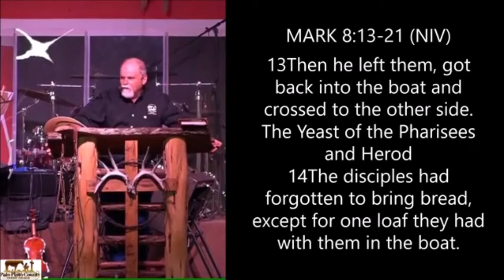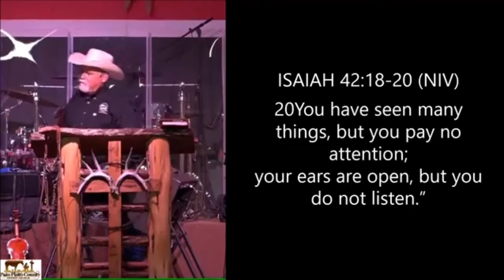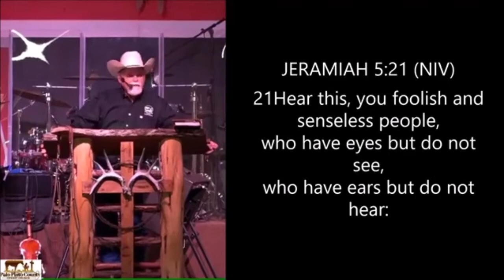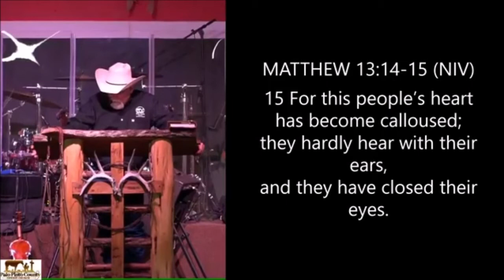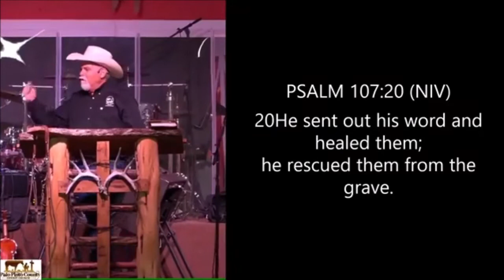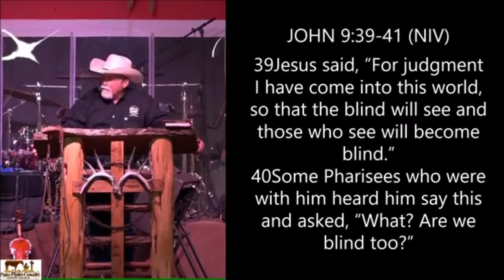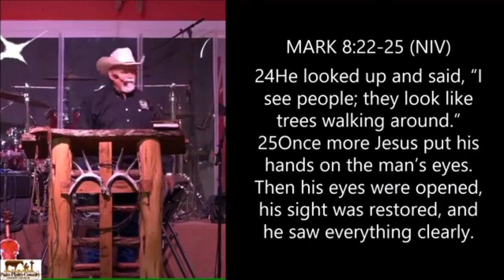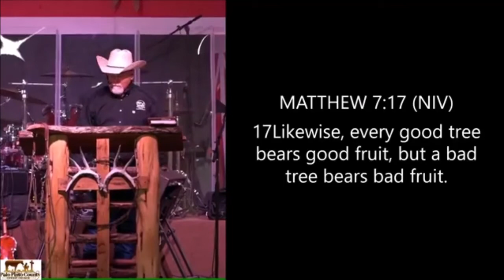Palo Pinto County Cowboy Church Sermon - More Than Words May 24, 2020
Riding for the One that Branded us!!!